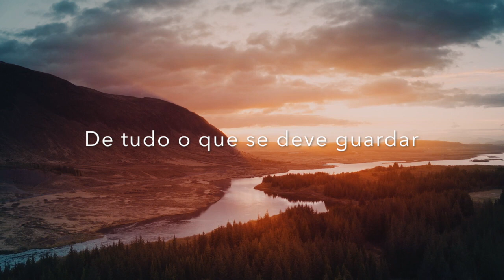VOTOS PRECIPITADOS - Edilson Botelho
Tome cuidado ao entrar
No santuário de Deus
Melhor será obedecer que sem pensar prometer

Se prometer ao Senhor
Seja veloz em cumprir
Deus não se agrada de gente tola
Melhor calar que fingir

De tudo o que se deve guardar
Tema ao Senhor e ande na luz
Viva na sua lei
Ame ao Senhor de coração
Feliz quem louva o Rei